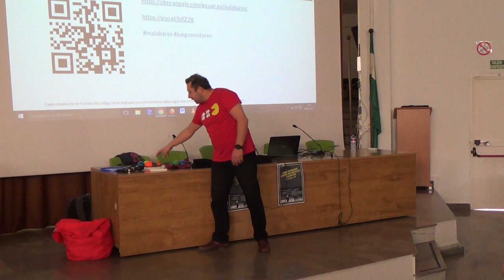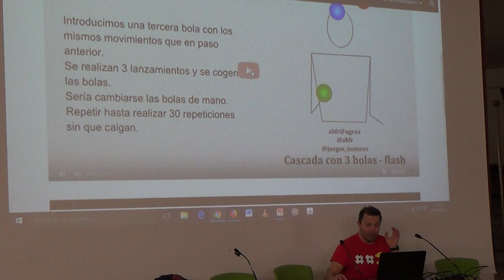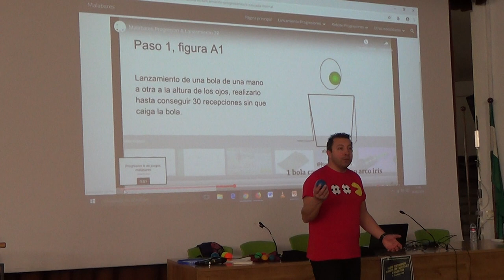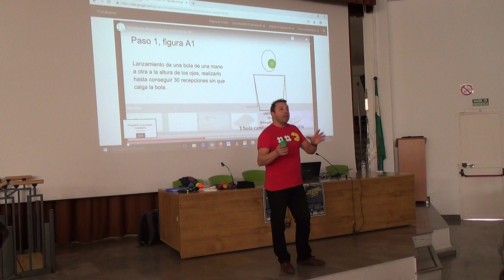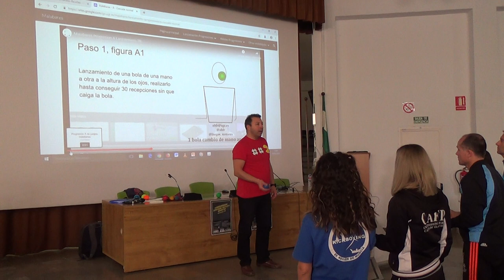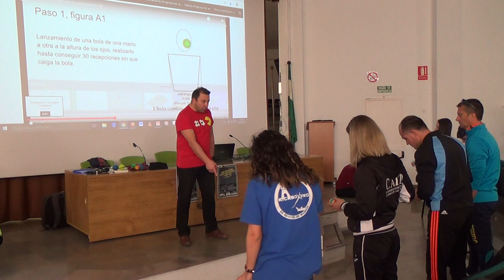Taller malabares Congreso 2019 1/2 00297